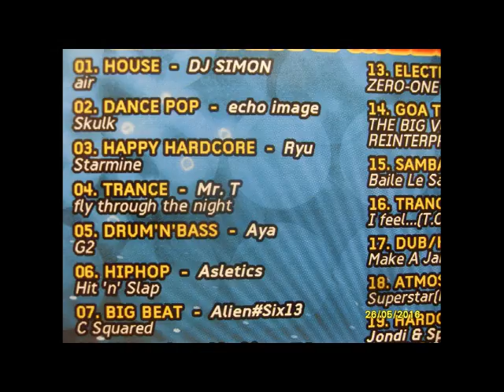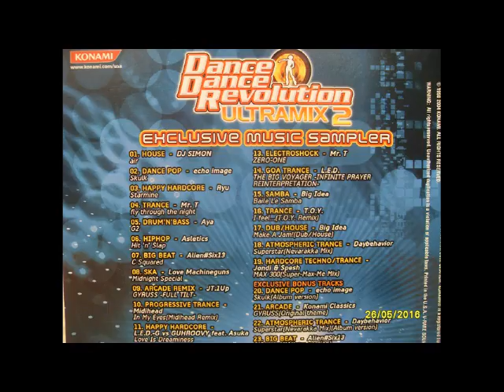Standing Still In Time - Neuropa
Track #11.
Synthpop - (Genre)
Neuropa - (Artist)
Standing Still In Time - (Song name)